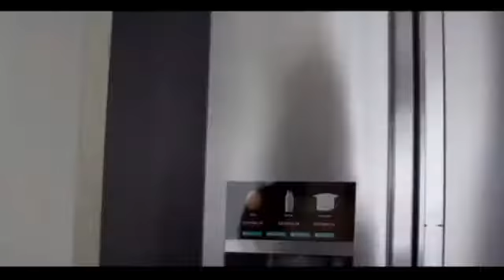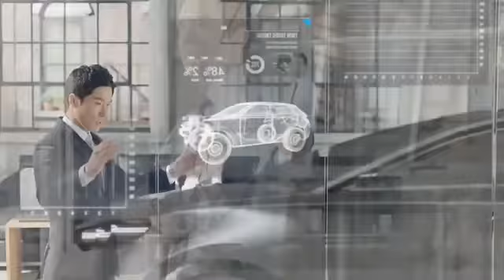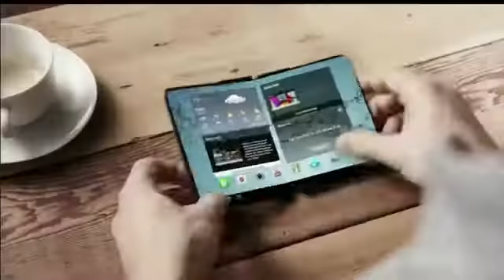samsung future technology world in 2050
Samsung future technologies